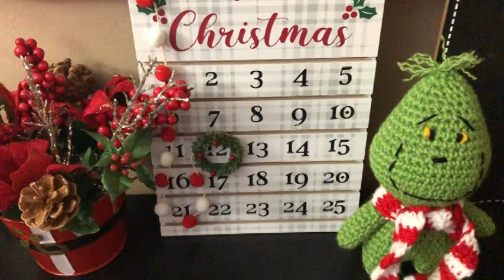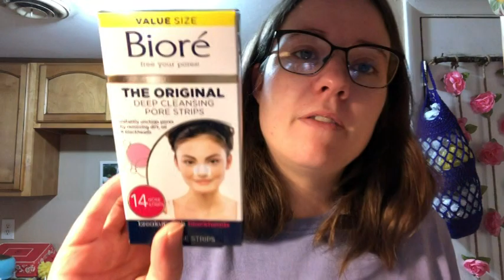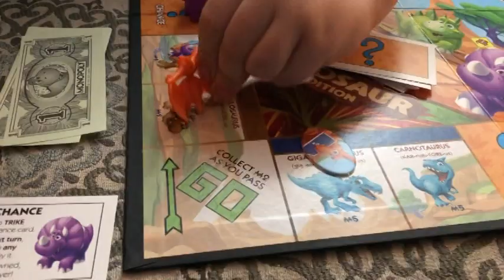Vlogmas 2021 Day 14 | Chatty & Monopoloy